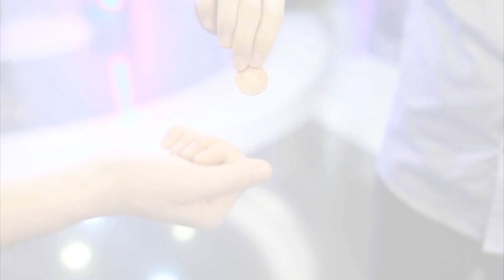N3 Coin Set by N2G Magic Trick Bij Goochelwinkel Dynamite Magic Shop